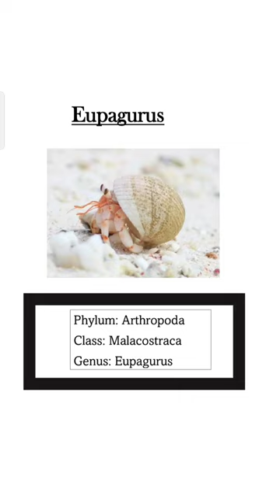Eupagurus (Hermit Crab)